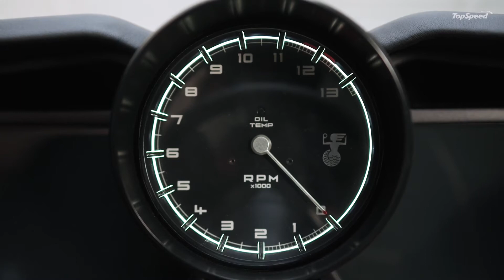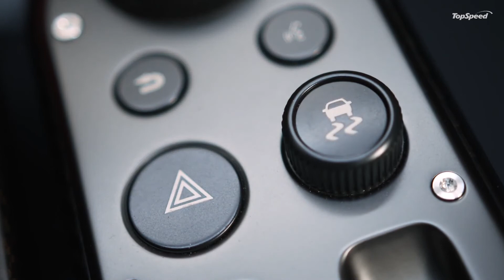Gordon Murray T.50 – Interior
Gordon Murray Automotive has unveiled its T.50 supercar in full for the first time, showing the finished exterior and interior design and confirming its ground-breaking technical specifications. The T.50 has been engineered to be the purest, lightest, most driver-centric supercar ever.

Improving on his acclaimed McLaren F1 “in every conceivable way”, Professor Gordon Murray CBE is leading the team that will begin building customer versions of the 986kg supercar in January 2022. Justifying its £2.36m (before taxes) price tag, the T.50 promises to deliver an unsurpassed driving experience. It is powered by a 100% bespoke 3.9-litre, 663PS V12 engine that revs to a record-breaking 12,100rpm, and features the most advanced and effective aerodynamics ever seen on a road car – aided by a 400mm rear-mounted fan.

The global premiere is the first time the clean lines of the exterior and the driver-focused interior have been seen. From his first ballpoint sketches, to every engineering and design detail, Murray has led the Gordon Murray Automotive team and briefed and overseen suppliers to drive the project forward at an unrelenting pace. Murray’s design for T.50 was the 50th in a prestigious line of race and road cars he’s penned over his illustrious 50-year career – both reasons combining to name the car T.50.

The most dominant characteristics of the T.50 exterior design are its purity and balance, free from the wings, skirts and vents that adorn most modern-day supercars. The clean surfaces are enabled by the most advanced and effective aerodynamics ever seen on a road car, resulting in deliberately simple, beautiful lines and a timeless appearance.

The purity of the silhouette is broken dramatically when the pair of dihedral doors rise up and forwards, coming to rest high above the passenger cabin. Inside, the driver-centric approach is plain to see – from the central, jet fighter-like driving position, to the aerospace-grade primary and secondary controls arranged in an ‘ergonomic bubble’ around the driver.

Quality of materials, the utmost precision, and simplicity of visuals define the whole car, but nowhere is this more evident than inside the cockpit. British suppliers are responsible for every major component throughout the interior, as well as every facet of the car’s exquisitely-engineered underpinnings – an attribute insisted upon by Murray who was determined the T.50 would be a true British sports car.

From the record-breaking V12 engine, and best lightweight transmission, to the world-first aerodynamic package and the feather-light titanium throttle pedal, every element is 100% bespoke and crafted by a British company that leads in its field. Murray pushed each supplier to their limits to deliver ingenuity, the highest quality and of course new levels of lightness.
With a vision that the car, and every element of its componentry, would be considered ‘engineering art’, Murray set out to create a vehicle that surpassed all others, fostering new levels of pride and connection among owners. Every T.50 customer has the opportunity to meet Murray to discuss their car and personalise it inside and out. Part of this process includes a seat, steering wheel and pedals ‘fitting’ session – personalised to every owner – that will ensure the T.50 is ergonomically perfect and individualised for each discerning customer.

Murray: “Just 100 customers will share my vision, a car created to improve on the F1 formula in every conceivable way. With 30 years of technological and systems advancement, now, the time is right to design the greatest analogue driver’s car. I believe no other company could deliver what we will bring to market in 2022, producing this British supercar will be my proudest moment.”